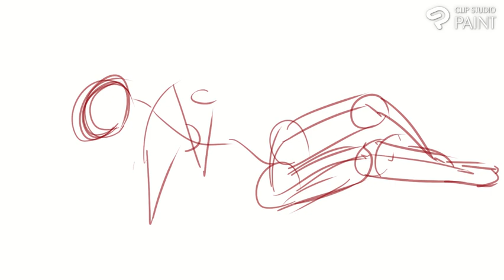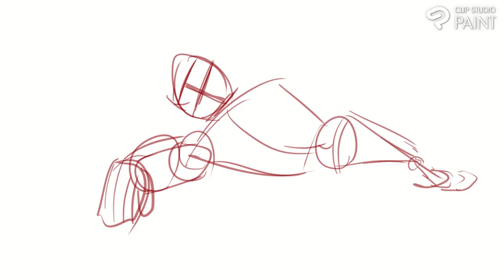41 sketches and boxes, lying around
Some of these are quite difficult